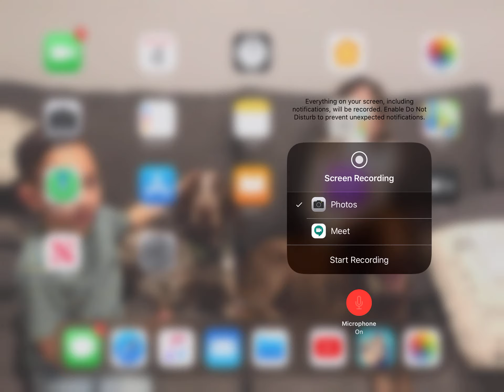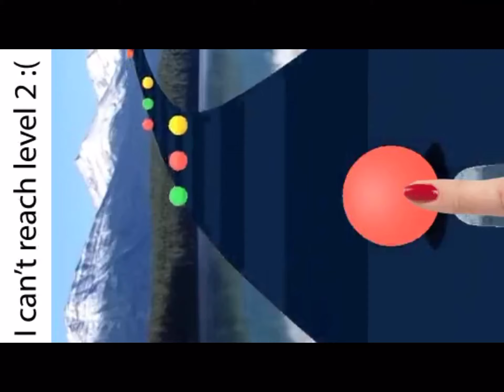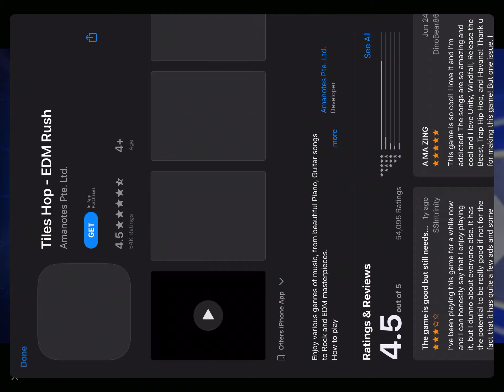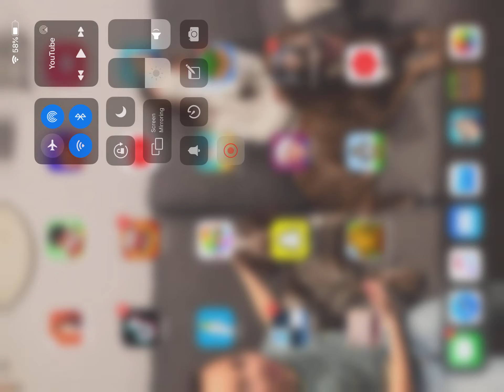Me playing ink Inc.